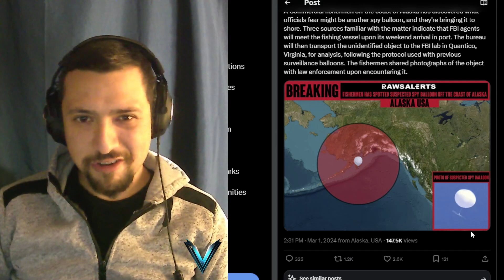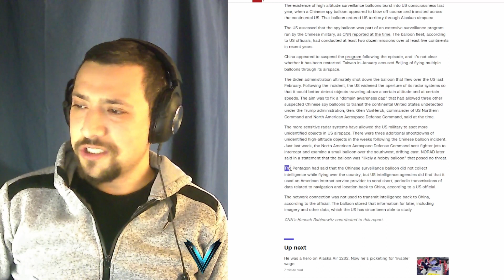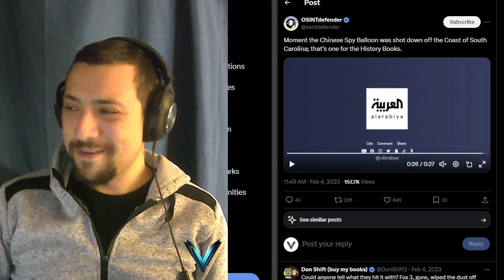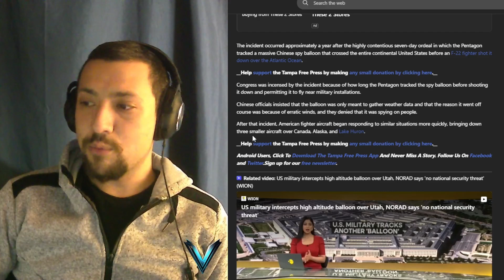Another Spy Balloon Alaska!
Another Alaskan Spy Balloon?

Today another suspected spy balloon is being reported as being recovered by a fisherman off the coast of Alaska. Pictures presented to the FBI are reportedly enough to warrant an investigation and FBI will meet the fisherman on dry land to obtain the recovered suspected balloon.

This comes after many instances even as soon as just last week of spy balloons and "weather data colleting" balloons being spotted in US, Canada, and even reported around Taiwan airspace.